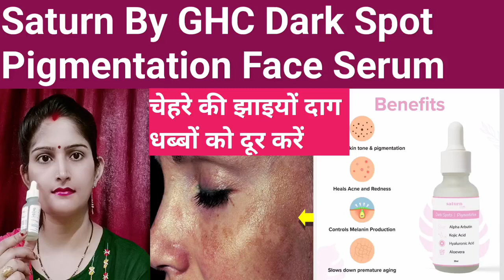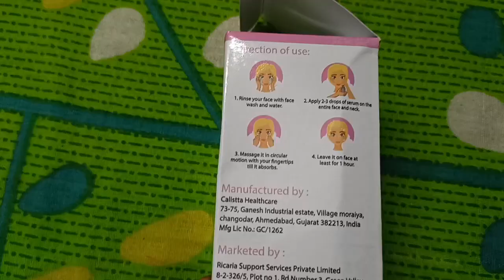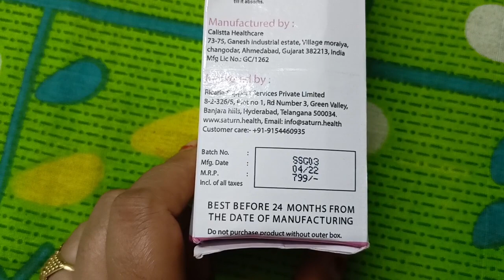झाइयां जड़ से खत्म करने का बेस्ट सीरम /Saturn By GHC Serum Honest Review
best serum for pigmentation
saturn by ghc product honest review
झाइयां जड़ से खत्म करने का बेस्ट सीरम
झाइयों को जड़ से खत्म करने का घरेलु उपाय

Is Saturn serum good for face?
Which serum is best for instant glow?
Which acid serum is best for skin whitening?
Which Niacinamide Serum is best for dark spots?
Does niacinamide serum lighten skin?
Which brand niacinamide serum is best?
Can I use niacinamide serum everyday?
Can niacinamide cause acne?
Can niacinamide heal acne?
Can niacinamide remove blackheads?
Which is better vitamin C or niacinamide?
Which is better retinol or niacinamide?
Can I mix retinol and niacinamide?
Does niacinamide fade acne scars?
Does niacinamide reduce pore size?
Does niacinamide lighten dark spots?
Does niacinamide darken skin?
Which is better niacinamide or hyaluronic acid?